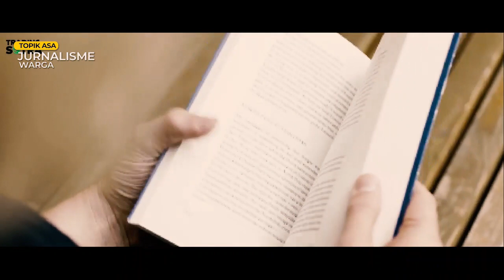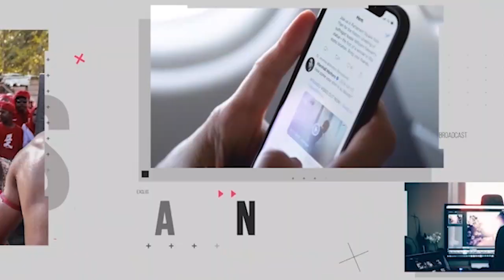RMS - Organisasi Ini Jadi Hantu Bagi Indonesia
Republik Maluku Selatan, ya nama ini  selalu akan mengusik publik disetiap Bulan April. Pada bulan ini para pungawa organisasi terlarang di Indonesia ini selalu melakukan gerakan tanpa bola untuk menunjukan eksistensinya di mata publik.
Salam jumpa penonton,
Cenel ini berisi tentang informasi berita yang dikemas melalui riset dan dikemas menjadi Informasi untuk memberikan pendidikan bagi penonton. Semoga kehadiran cenel ini akan memberikan ruang baru bagi anda.  Terimakasih kami  ucapkan kepada seluruh sahabat yang telah menonton siap karya yang ditampilkan di cenel saya ini. Terlebih pada sahabat yang telah mensubscibe cenel ini.

- Ruang Publik
- Informasi Baru
- Info Menarik
- Sisi Lain Dari Berita
- Berita Terkini
- Human Interes